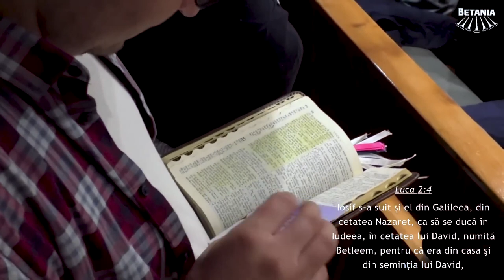Cristi Boariu - Cum L-am primit pe Isus și ce ne-a adus El?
Biserica Betania Cluj-Napoca - mesaj de încurajare și zidire spirituală, rostit de pastorul Cristi Boariu, în data de 21 decembrie 2023. Predici pentru vremuri grele